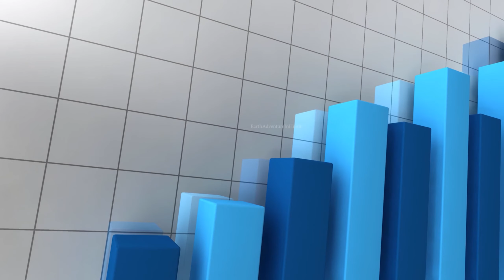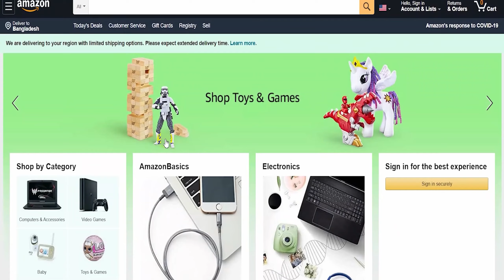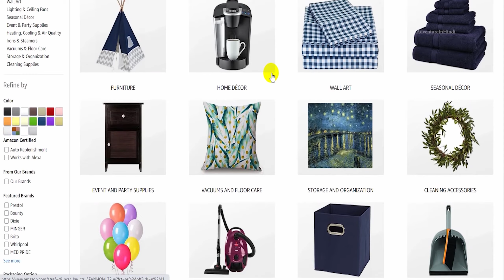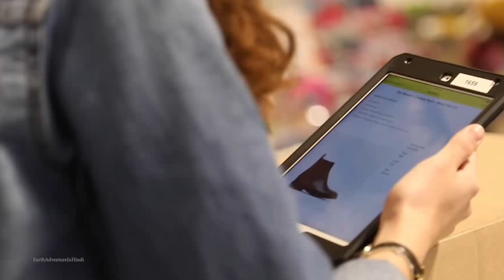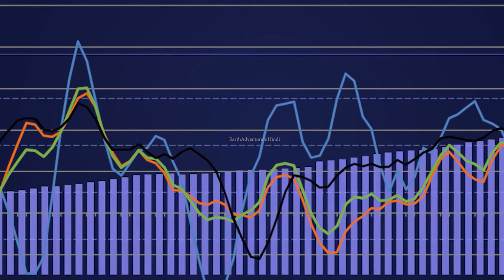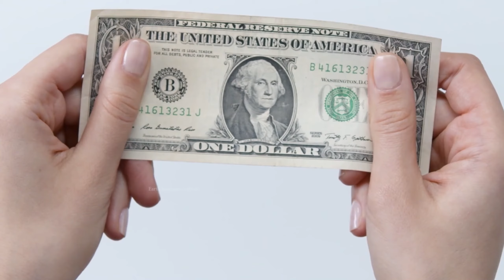This is how the owner of Amazon blows his wealth | how jeff bezos earn billions,rich people,amazone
Video about:-
Hello friends, in this video we will be talking about some This is how the owner of Amazon blows his wealth, how jeff bezos earn billions,rich people,amazone. I hope you will like this video.

Credit by - Earth Adventures In हिन्दी

_-_-_-_-_-_-_-xxxx-_-_-_-_-_-_-_-_-_-_-xxx-_-_-_-_-_-_-_-_

-_-_-_-_-_-_-_-_-xxxx-_-_-_-_-_-_-_-_-_-xxxx-_-_-_-_-_-_-_-_-